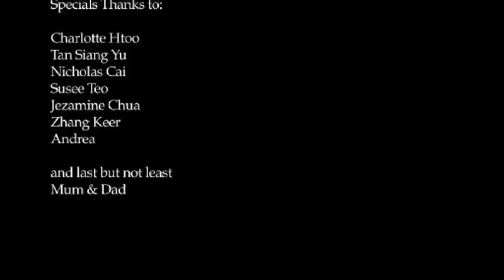3rd CVA: PR2033 FourActs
Professional Category

Video Title: FourActs
Team Name: Through 3 Frames Productions

A collection of the video entries submitted in the 3rd Creative Video Awards Professional Category.

For more information about Creative Video Awards, log